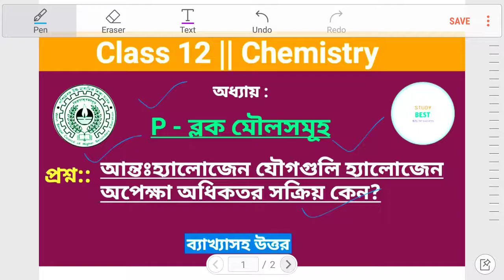🔥 Why interhalogen compound is more reactive than halogen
Why interhalogen compound is more reactive than halogen | PDF সাজেশন ও প্রশ্ন + উত্তরের জন‍্য Telegram channel -